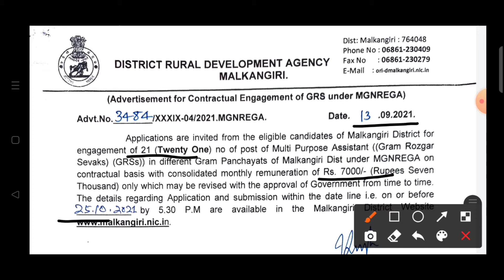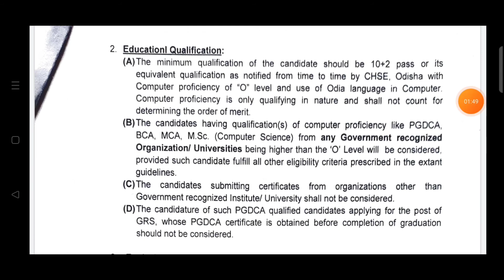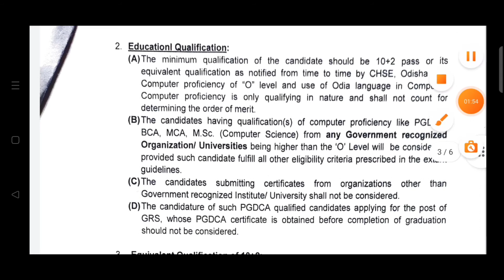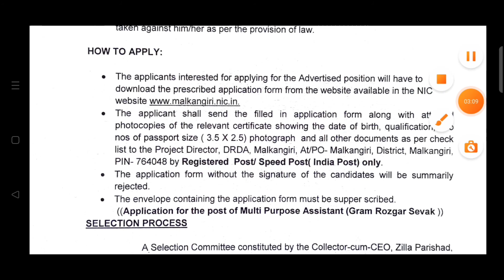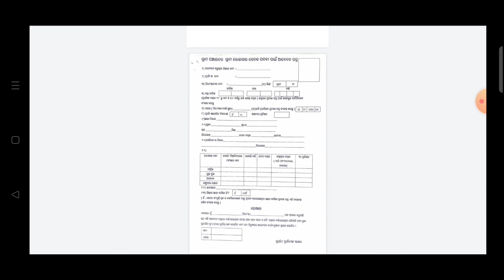GRS RECRUITMENT OF MALKANGIRI 2021//DISTRICT RURAL DEVELOPMENT AGENCY MALKANGIRI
All friends welcome to my you tube channel SR Study Point. This channel gives the all exams questions, answer keys. All exams notification like Railway,ssc,ossc, ossc and all types of defence jobs and all educational videos,short tricks,Gk, Current affairs, Reasoning,math, history physics, chemistry, economics etc.

group_d_current_affair_& Gk
gruop_d_gk_& current_affair